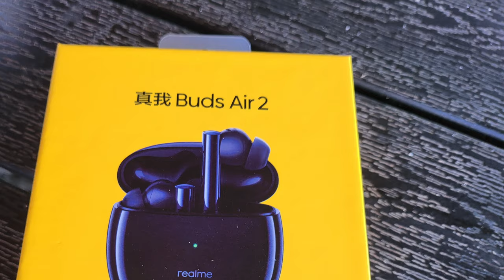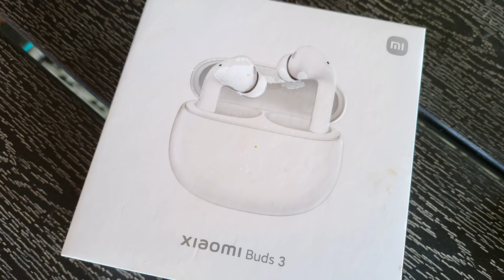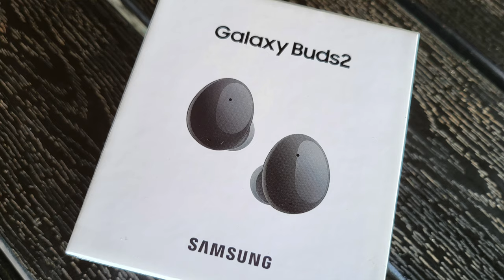Słuchawki bezprzewodowe TWS - tak czy nie?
W dzisiejszym odcinku spieramy się na temat bezprzewodowych słuchawek dousznych typu TWS. Są modne, oferuje je mnóstwo firm. Są łatwo dostępne, niedrogie, a ich wybór jest ogromny. Ale czy nadają się dla każdego? Przedstawiamy w filmie nasz punkt widzenia i podpowiadamy sposób, który pozwoli wybrać najlepsze słuchawki bezprzewodowe TWS.